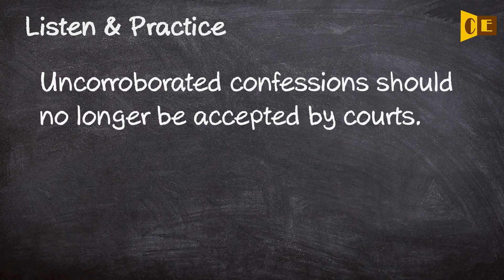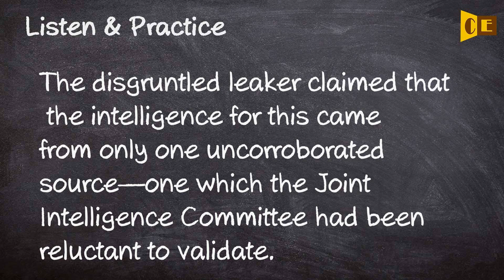Uncorroborated Pronunciation, Paraphrase, Listen & Practice